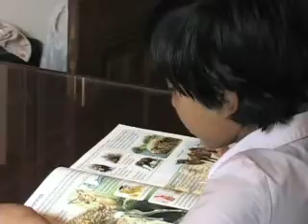NACD Introduction Video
An introduction to The National Association for Child Development.